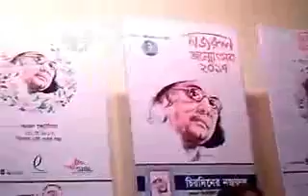TUMI SHUNITE CHEYO NA - FERDOUSI RAHMAN CHANDAN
NAZRUL-SANGEET